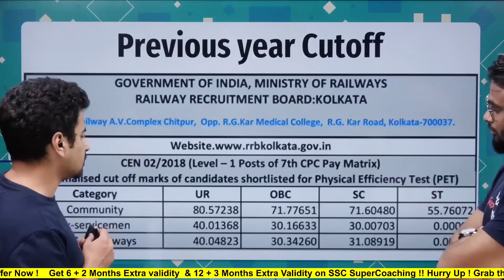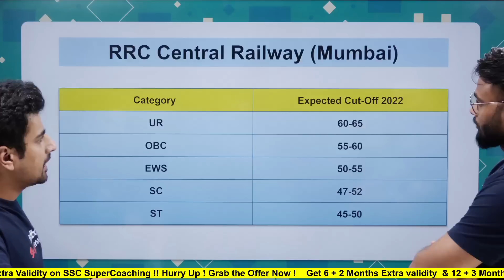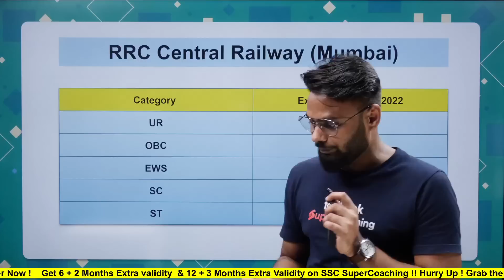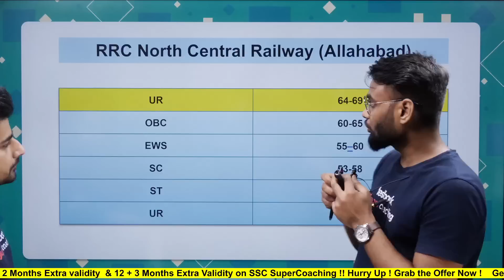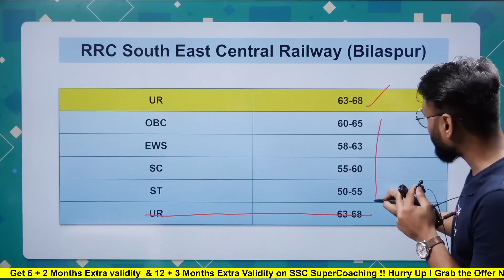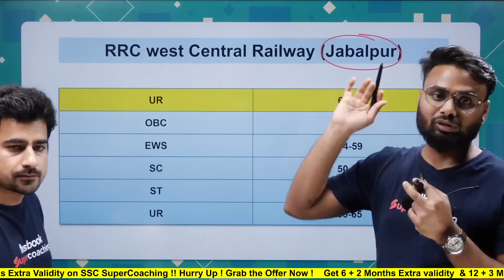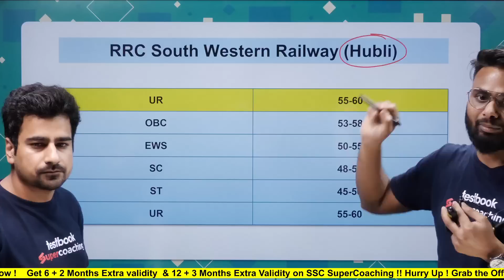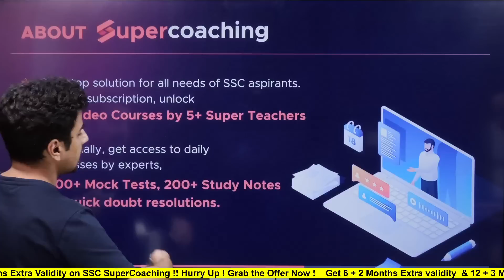RRC Group D Final Cutoff Zone wise | RRB Group D Cutoff 2022 | Railway Group D Cutoff Zone Wise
Railway Group D Expected Cut Off 2022 | RRB Group D Safe Score 2022 | Group D Cutoff 2022 vs 2018

1. 20+ Courses by Super Teachers
2. 1500+ live classes by Experts
3. Dedicated doubt clearing sessions.
4. Take the advantage of real-time interaction with India’s best teachers
5. 200+ study notes for all subjects
6. 3000+ Full Mock Tests

group d
expected group d cut off
rrc group d safe score
rrb group d safe score